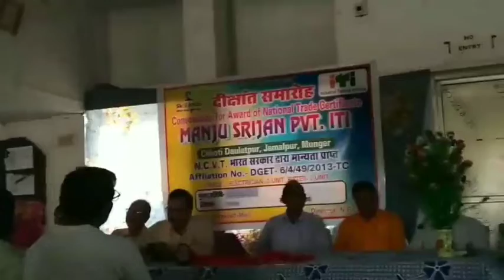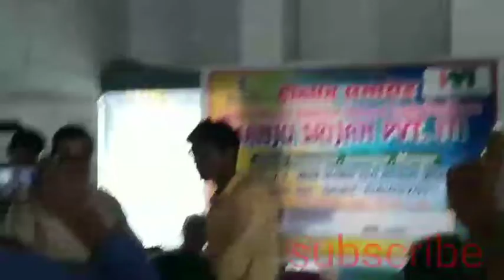दीक्षांत समारोह 2022 jmalpur Manju srijan pvt iti jamalpur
abhijeet jmp
jmp